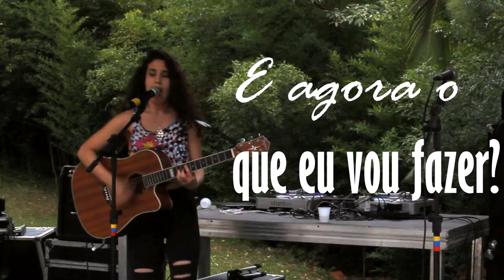Pista de Skate da VANS inauguração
Ao vivo na Pista de Skate do Educandário Dom Duarte - Liga Solidária (Inauguração). Com uma música sobre o amor na voz de Bárbara Beats

O que eu vou fazer
Pra te esquecer?
Desse jeito não dá pra viver
Só de pensar em te esquecer,
Eu já tô lembrando de você

E agora o que eu vou fazer?
Não consigo te esquecer
Desse jeito não dá
Sem você aqui nem o sol quer aparecer
Fui dormir pensando em você, e acordei pensando em você
Parece que 30 horas de um dia eu tô pensando em você

Ficou marcado aquele momento quando você foi embora
Foi e não voltou, não voltou até agora
Nem me falou o porque eu nem fiquei sabendo
Quebrou o meu coração e me deixou aqui sofrendo

Sem saber qual era o sentido da minha vida
Mas sabendo que dentro do meu coração existe uma ferida
Que pode apodrecer ou pode se regenerar
Tudo depende se um dia a gente se encontrar
Todos falam pra mim que a saudade vai passar
Que um alguém melhor eu ainda vou encontrar

FICHA TÉCNICA

Voz: Bárbara Bandeira
Produção e Mixagem: Bruno Bandeira

Agradecimentos: Amaru Prodígio (Ducorre), Aline Mattas, Patricia Nunes, Renato Martins, Canal Mantendo o Equilíbrio e
Canal Kaique Sparrow Gamers.

Apoio: VANS, Pepsico, Vivo - Telefônica.